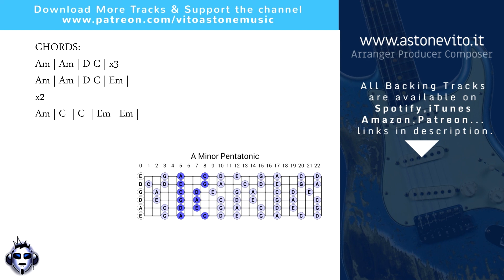JOHNNY CASH Guitar Backing Track Jam in A minor (AV35)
Free Jam track to improvise with guitar! My compilation of Backing Tracks

- GUITAR&BASS Backing Tracks  Vol.8 e Vol.9 (by Top One Backing Tracks):

New Backing Track for all guitarists, Happy Jamming! I will hope you enjoy it!
NewBackingTrackEveryWeek!!!

IMPORTANT!